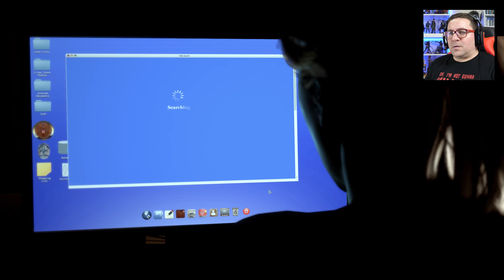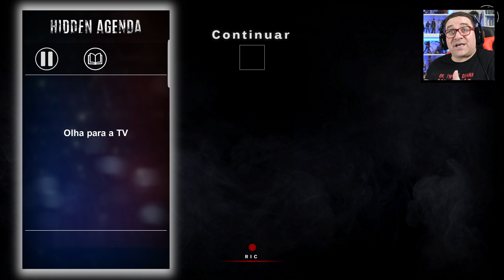HIDDEN AGENDA #4 | JÁ TEMOS UM SUSPEITO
Usa os comentários para debater o Caso Hidden Agenda
Gostas da série não te esqueças de apoiar com um LIKE !!!

PARCERIAS

(Telemóveis, Camaras, Carros RC, Drones a preços épicos)